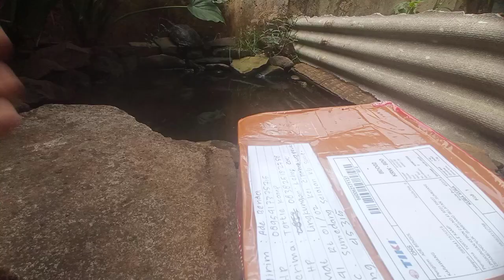UNBOXING KURA EKSOTIK UNTUK PROJECT BREEDING TERBARU DI TORTLE KAMP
Halo, video kali ini kita bakal unboxing kura buat project breeding terbaru di Tortle Kamp. Penasaran kura apa? Yuk, cek videonya !